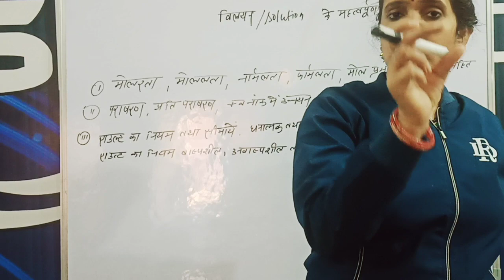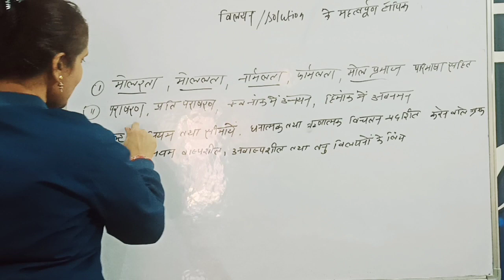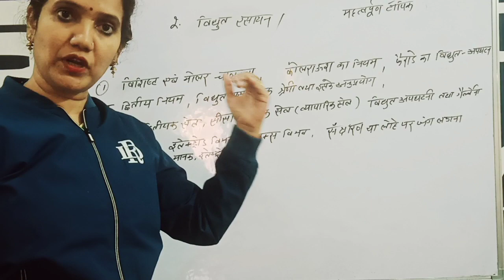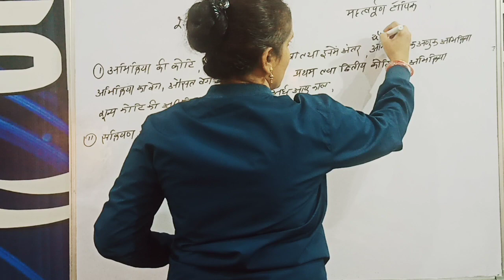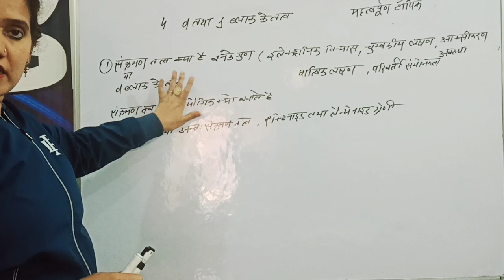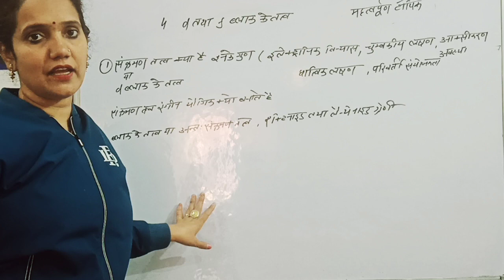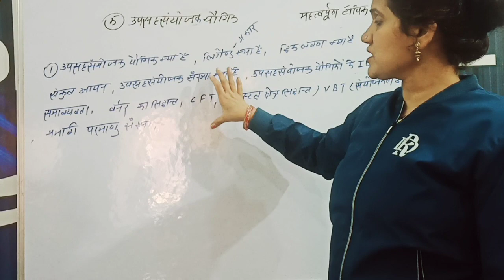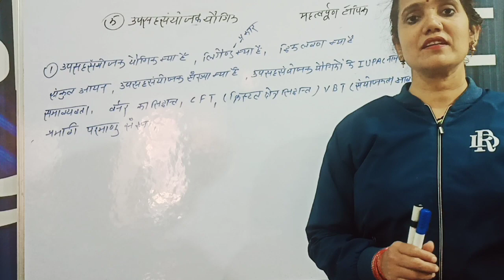Most important topic (chapter wise)12th class chemistry ( inorganic)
most important topic in chemistry